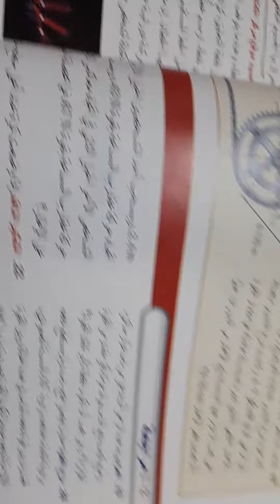شرح و حل مراجعة 2-1 ثاني ثانوي فيزياء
¤ تيلي جرام 👇🏻👇🏻(إشترك)
(تعال للصفحه و ارح قلبك) ✨🌍